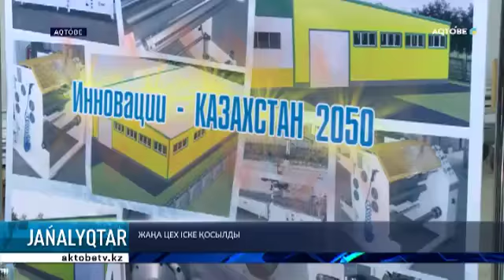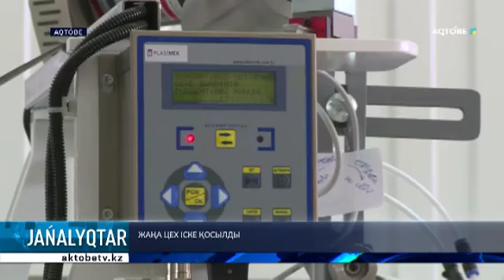ЖАҢА ЦЕХ ІСКЕ ҚОСЫЛДЫ